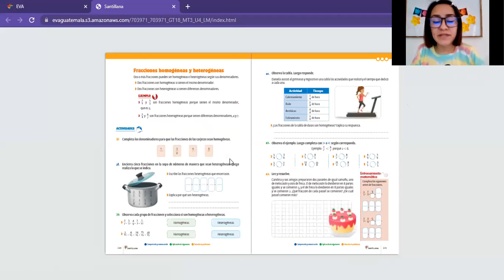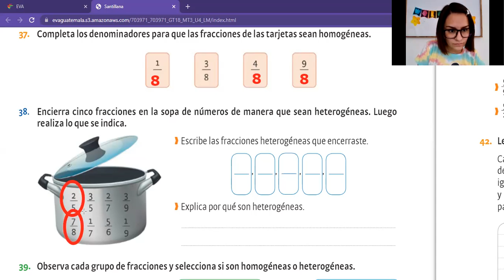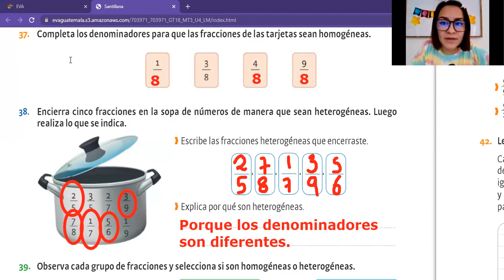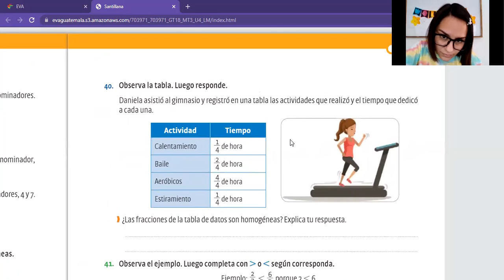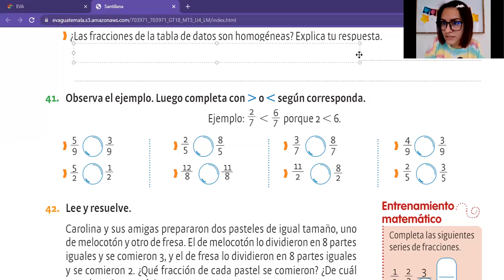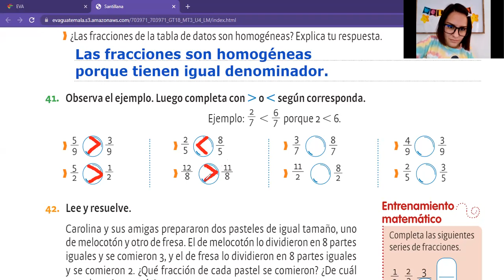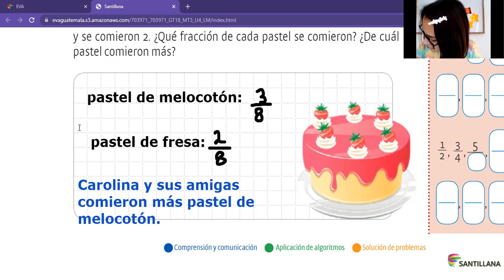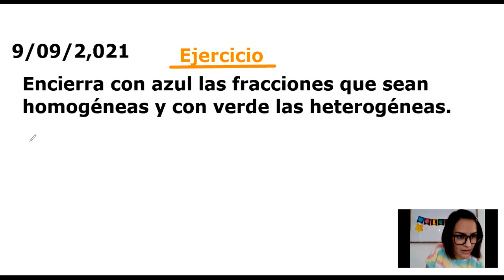Fracciones homogéneas y heterogéneas LIBRO Matemáticas 3ero